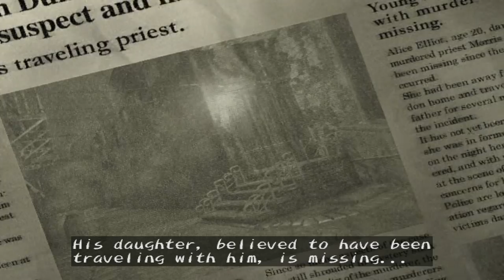Shadow Hearts 1 Intro - Part 1/2 HD running on PCSX2 1.1.0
PCSX2, the Playstation 2 emulator for the PC, gameplay video

Game info:
Shadow Hearts 1
Region: PAL
Real ingame FPS: 50/50
Compatibility: Fully Playable
Location: Start of game
Known Issues:
Some de-interlace issues
Videos flicker: Enable the "Switch to GSdx software rendering when an FMV plays" fix in Config-Emulation Settings-Gamefixes
Character models disappearing: Set EE/IOP and VU clamping to Full and Extra+Preserve sign

System Specs:

Windows 7 SP1 x64
Intel Core i5 2500k @ 4,3 GHz
Gigabyte Geforce GTX660 Windforce OC 2 GB
Corsair Vengeance 8GB DDR3 RAM 1600Mhz, 9-9-9-24

PCSX2 configuration:

PCSX2 1.1.0 (rev 5710)
GSdx v0.1.16 (SSE4)  rev 5714 (DX11 Hardware, Texture Filtering)
Internal Resolution:3840x3072 (6x native, which in this case is 640x512)
SPU2-X v2.0.0 SVN rev 5695
Lilypad v0.10.0 SVN rev 5282
USBnull,FWnull,DEV9null
Recommended speed hacks on, MTVU on
Automatic Game Fixes on